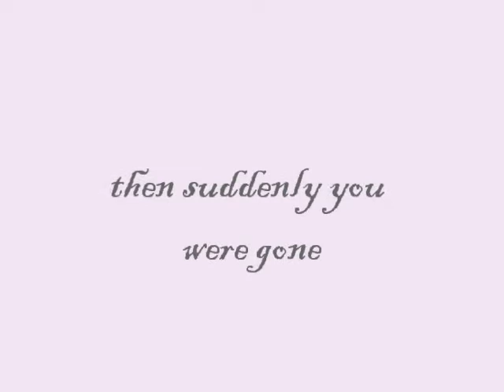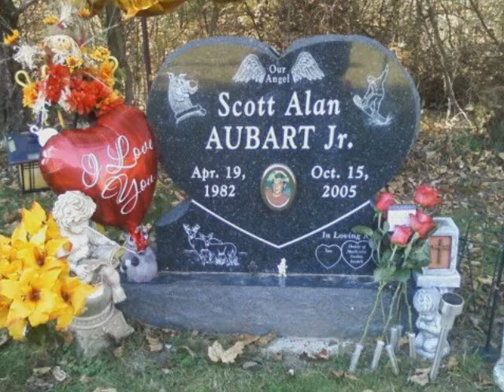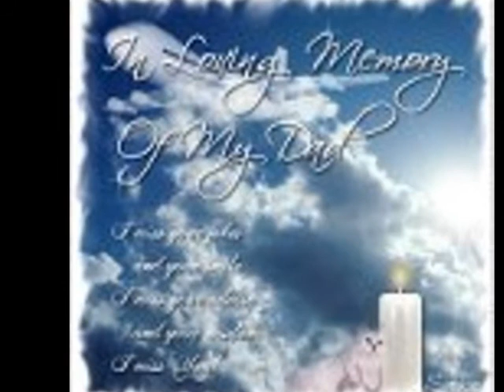"In Loving Memory" Scottie's Song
words & music by Kevin Aubart